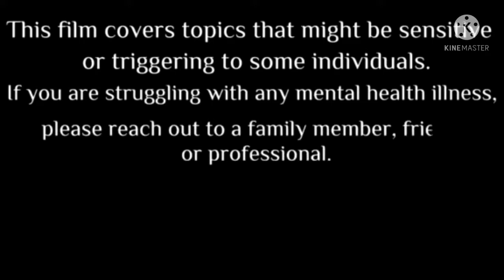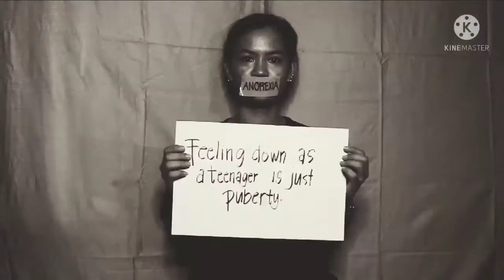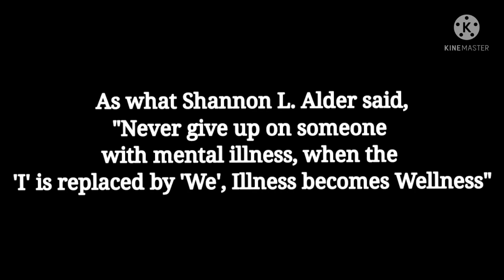BREAK THE STIGMA : A MENTAL HEALTH ADVOCACY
A group of youth advocating about mental health.

Ctto.